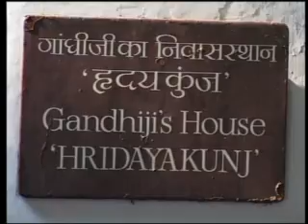Mary Evelyn Tucker, Forum on Religion & Ecology & Earth Charter International Council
Mary Evelyn Tucker addressing on Threads of Sustainability at Gandhi Ashram, Ahmedabad at Conference called "Ethical Framework for a Sustainable World" hosted by CEE.